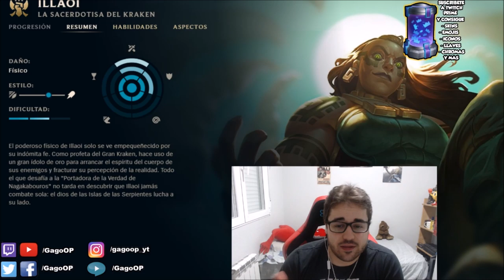ILLAOI S10 TOP MID | (GUÍA - CÓMO JUGAR CON ILLAOI) | RUNAS, OBJETOS, HABILIDADES, COMBOS, CONSEJOS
⭐ GUÍA ILLAOI S11 | ILLAOI TEMPORADA 11 | CÓMO JUGAR CON ILLAOI S11 ☛

Cómo jugar con Illaoi S10 Top | Guía Illaoi Temporada S10 | Guía Combos Illaoi S10 (Mejores Runas, Build, Counters y Consejos) | Trucos y Tips Illaoi | Illaoi Luchador S10 | How To Play Illaoi S10 | Illaoi Top S10 Gameplay | Illaoi Top Temporada 10 | Illaoi Mid Season 10 en Español | Illaoi Temporada 10 (Illaoi Season 10). Illaoi 2020. Illaoi Parche 9.24 (Illaoi Patch  9.24) Con sus Runas (Runes), Objetos (Build/Items), Hechizos de Invocador (Summoners) Destello y Prender o Teleportar (Flash and Ignite or Teleport). Espero que os guste y ya haré algún "Illaoi Montaje" (Best Illaoi Plays) ;)

⭐ MEJORES RUNAS Illaoi S10
(Conquistador y Dominación).

★ Para ver Illaoi Mid S10 | Illaoi Top S10 | Illaoi Jungla S10 | Illaoi Support S10 | Illaoi Adc S10 | CLICK AQUÍ ☛

★Illaoi Manute ★Illaoi TenYasha LOL ★Illaoi Mechs ★Illaoi ElOjoNinja ★Illaoi SeVenJungle ★Illaoi MisrraVB ★Illaoi DRIMER ★Illaoi ElmilloR ★Illaoi LoLReven ★Illaoi Jota LOL ★Illaoi Eldelabarrapan ★Illaoi Garmy ★Illaoi CooLifeGame ★Illaoi Only Gérier ★Illaoi Dama G ★Illaoi Bestauro ★Illaoi Kerios ★Illaoi Ubaman ★Illaoi El Pister ★Illaoi ZirBlake YT ★Illaoi LoGiiLoL ★Illaoi League Of Naytex

⭐ TODOS LOS ASPECTOS DE Illaoi (All Illaoi Skins Spotlight)
En Castellano(EUW)/Latino(LAN/LAS)/Inglés(English): Illaoi Clásica (Classic Illaoi), Illaoi del Vacío/Illaoi Portadora del Vacio (Void Bringer Illaoi), Illaoi de la Resistencia (Resistance Illaoi).